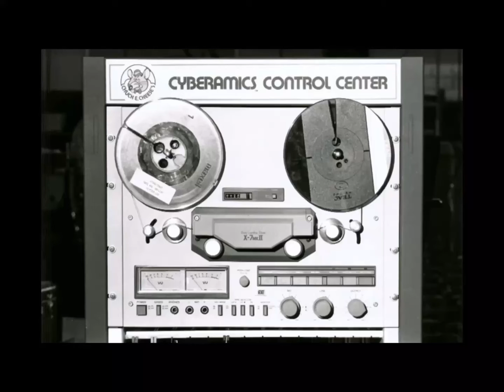”if you use this sound you will have alot of subs and likes” Prove me right everyone!